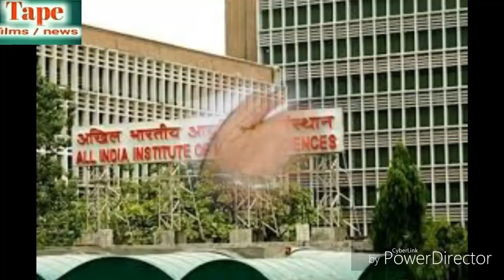Atal bihari vajpayee death | Atal ji's demise, the main cause of | Atal bihari vajpayee latest news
आज पूरा देश भारत रत्न स्व. अटल बिहारी वाजपेयी के निधन से शोक मे है। अटल जी भारत के तीन बार प्रधानमंत्री बने और BJP के पहले प्रधानमंत्री बने। अटल जी का निधन किस बीमारी के कारण हुआ इसके बारे में इस विडियो मे बताया गया है।

Today full country India gems self. Atal bihari vajpayee's demise woe, is. Atal bihari vajpayee of India and three times Prime Minister made India's first Prime Minister made. Atal ji's demise what the cause of the disease-up about it in this video, has been reported.